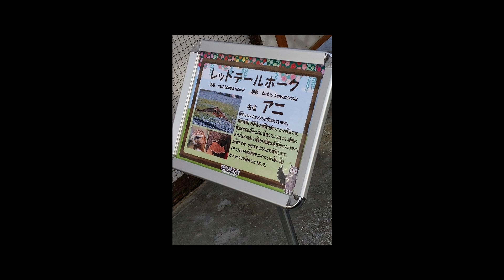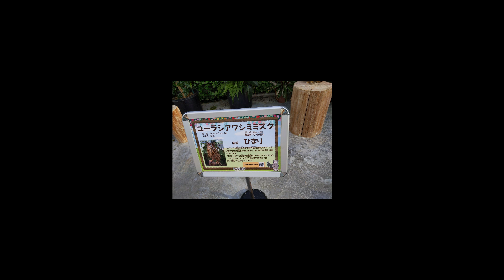掛川花鳥園2021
2021年に掛川花鳥園へ行って来た     2022年ヘビクイワシのベルちゃん
は虹の橋を渡ったそうです。。どうぞ安らかにお空を自由に散歩してね🌈